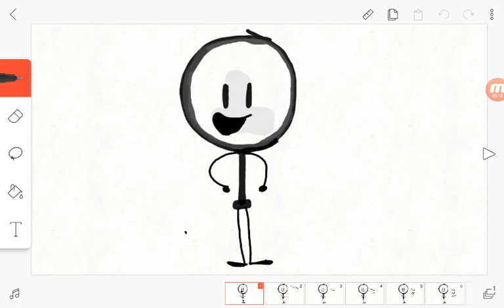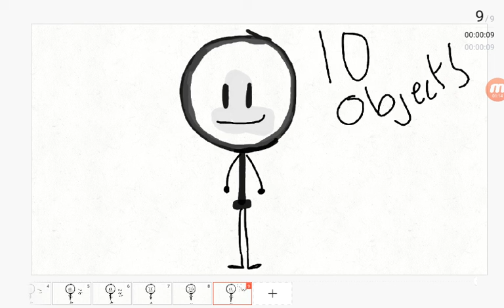Troo sign ups 1/10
Nick is so epic - frisbee